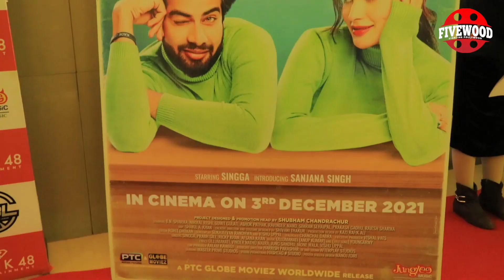Kade Haan Kade Naa Movie Premiere | Singga | Sanjana Singh | B N Sharma